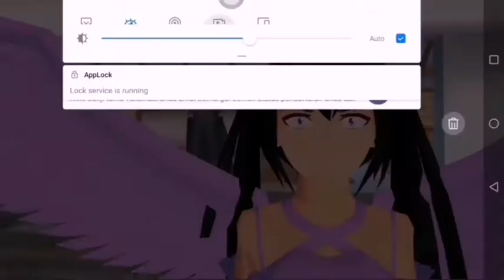Drama sakura pendek Dramasakuraskulsimulator ||prt 25